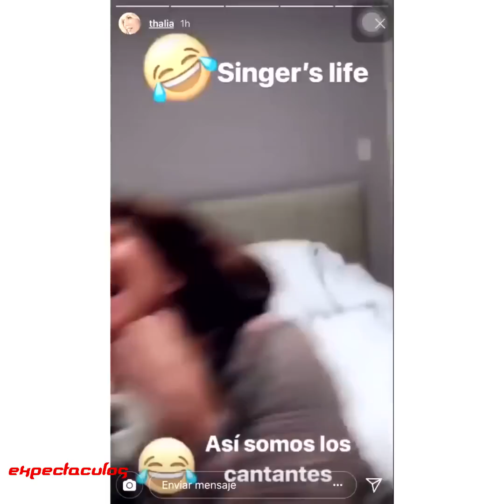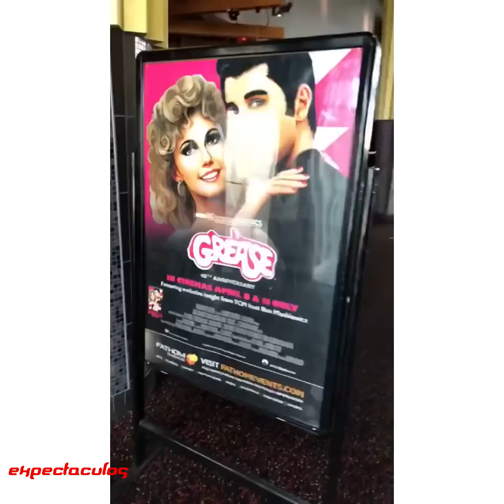LAS LOCURAS DE THALIA EN INSTAGRAM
CUANDO TU TIA ES MAS DIVERTIDA QUE TU EN INSTAGRAM
LOS VIDEOS DE THALIA EN INSTAGRAM
INSTAGRAM STORIES DE THALIA
CANTANTE THALIA